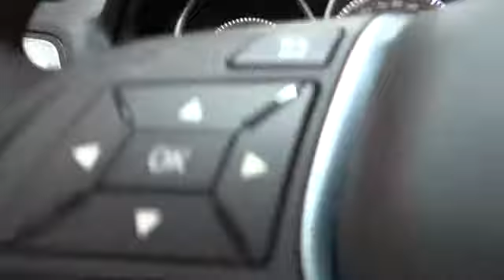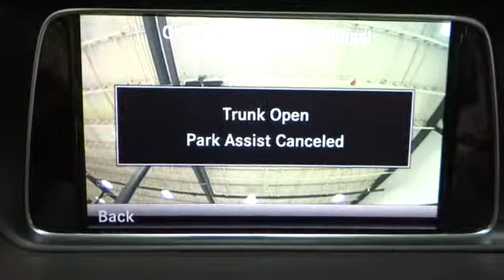2014 Mercedes-Benz E350 Rockville Centre, Nassau, Long Island, New York, Queens, NY 26491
2014 Mercedes-Benz E350 2DR CABRIO E350 - Stock#: 26491 - VIN#: WDDKK5KF4EF251499

This 2014 Mercedes-Benz E350 in Dolomite Brown Metallic with Silk Beige/Espresso Brown w/Leather Upholstery could be yours.  The road is too long and life is too short to drive anything less than a Mercedes-Benz. This is the vehicle for you if you're looking to get great gas mileage on your way to work!!!     -Option Equipment Includes: It has great optional equipment such as: Premium 1 Package Sport Package KEYLESS-GO Wood/Leather Steering Wheel Rear Trunklid Spoiler Wheel Locks...  -Safety Equipment:   -Standard Features: Standard features include: Leather seats Bluetooth Remote power door locks Power windows with 4 one-touch Heated drivers seat Automatic Transmission 4-wheel ABS brakes Convertible roof - Power Air conditioning with dual zone climate control Universal remote transmitter Audio controls on steering wheel Traction control - ABS and driveline Driver and passenger memory seats Memory settings for 3 drivers Multi-function remote - Trunk/hatch/door/tailgate windows sunroof/convertible roof Power heated mirrors Heated passenger seat 3.5 liter V6 DOHC engine 302 hp horsepower Head airbags - Curtain 1st row Passenger Airbag Tilt and telescopic steering wheel 2 Doors Fuel economy EPA highway (mpg): 28 and EPA city (mpg): 19 Rear-wheel drive Front fog/driving lights Remote window operation External temperature display Tachometer Trip computer Interior air filtration Residual heat distribution Satellite communications - Mbrace2 Rear bench seats Clock - Analog Convertible Wind Blocker - Wind blocker Stability control Knee airbags - Driver Transmission hill holder...  Mercedes-Benz of Rockville Centre is proud of the opportunity to offer this vehicle and the opportunity to earn your business.